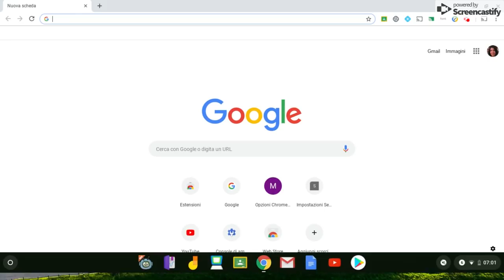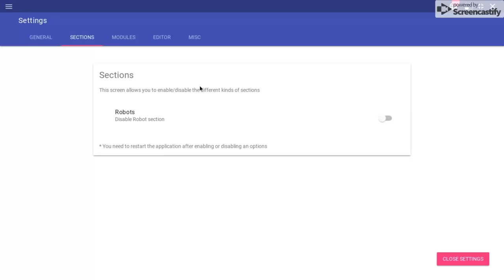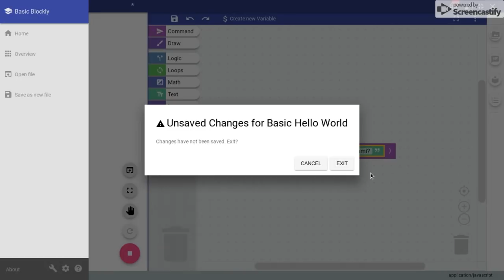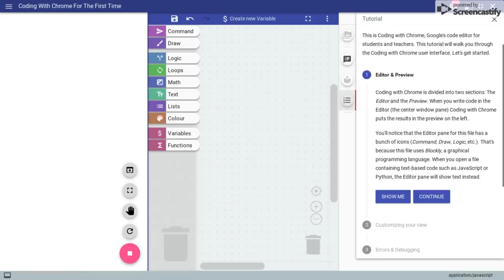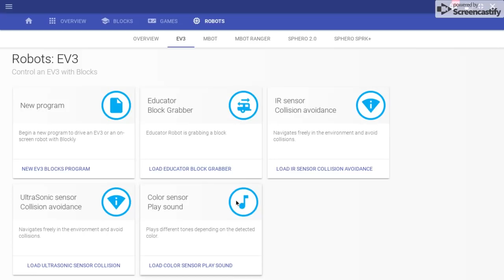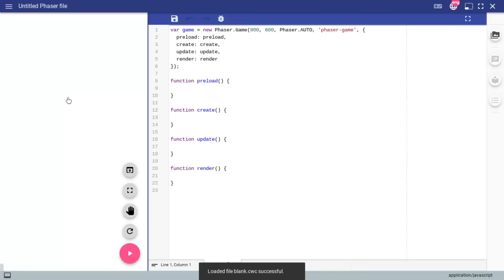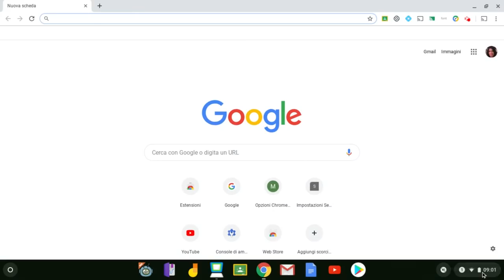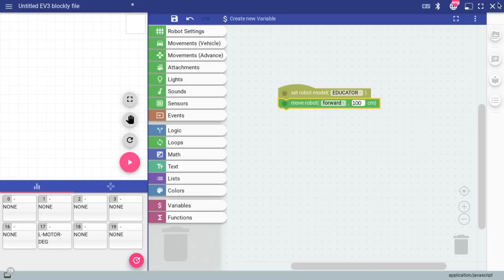Coding With Chrome per programmare facilmente (anche i robot)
In questo nuovo episodio di GoogleyNews in collaborazione con C2group scopriamo insieme tutto quello che ci offre Coding With Chrome per imparare a programmare, anche i nostri robot! CLICCA SU MOSTRA ALTRO PER LEGGERE TANTE ALTRE INFORMAZIONI...

LINK UTILI

VIENI A TROVARMI ANCHE SU:

►Se stai cercando il regalo giusto per il tuo bambino entra nella Soffitta di Archimede